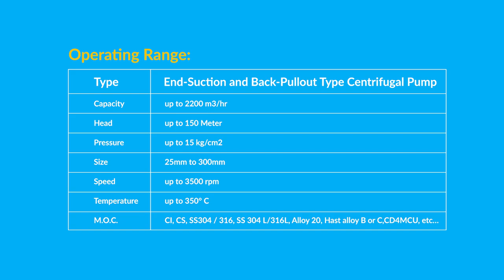Centrifugal Process Pump - SCPP Series | Sujal Engineering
Centrifugal Process Pumps are the most preferred hydraulic pump with their highly efficient results in a wide range of industries.

In this video, we aimed to provide logical information of its operating range and construction material along with its applications and benefits.

Go through this video and get acquainted with the salient technical specifications.